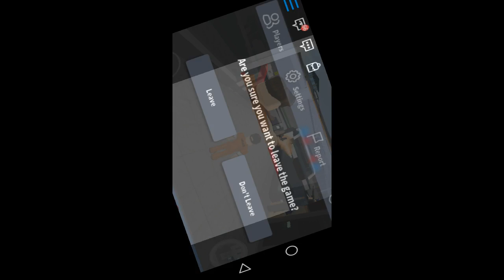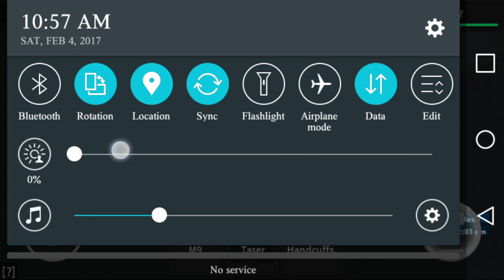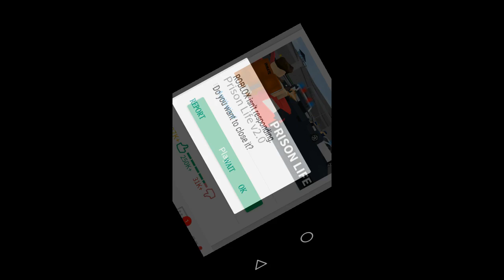How to escape the cool way